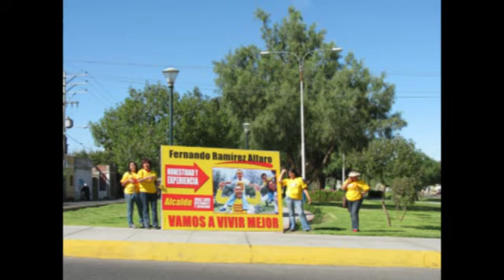Fernando Ramírez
Local Central: Av. Estados Unidos Z-21 --- Urb. Pedro Diez Canseco